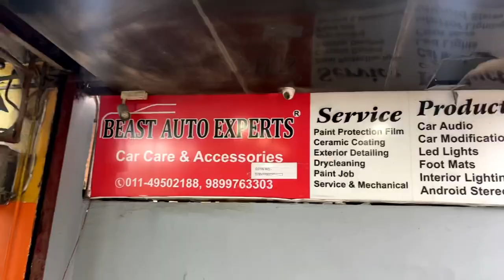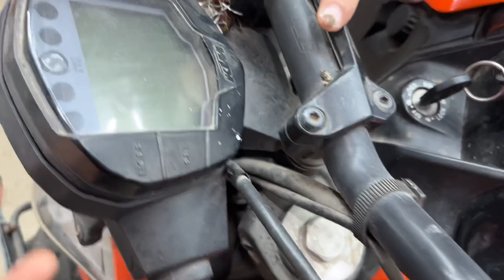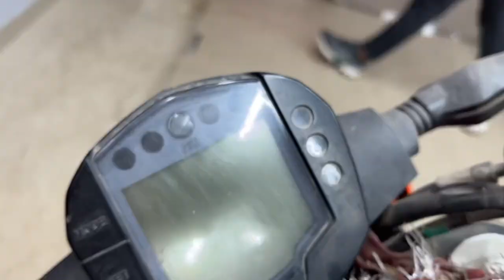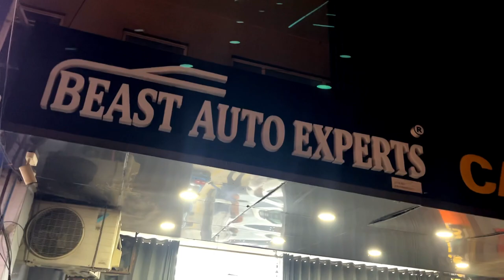My 4 Years Old Bike Restoration | Bike Detailing | 3M Rubbing | Beast Auto Experts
BEAST AUTO EXPERTS | Ceramic Coating | PPF | Car Accessory | Car Audio

🕉 Jai Guruji 🕉